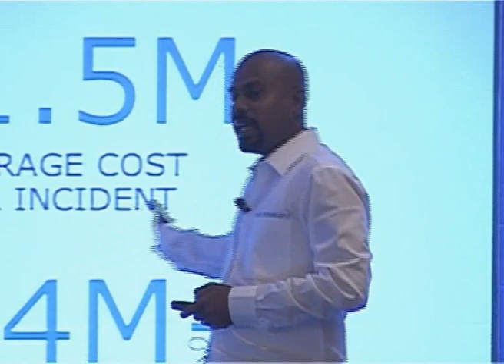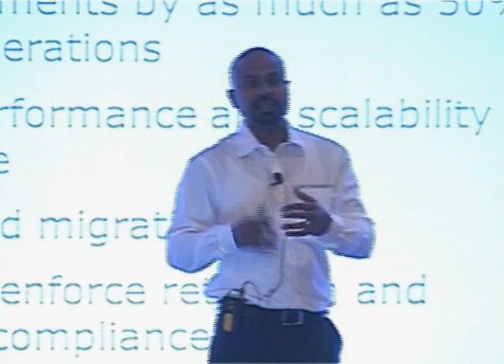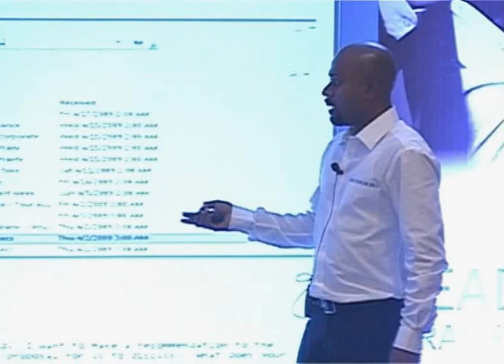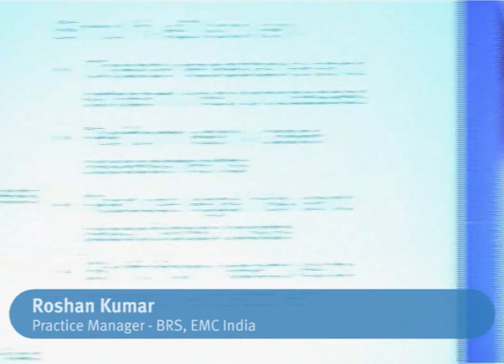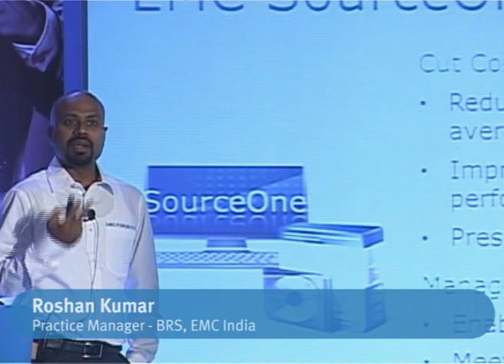Improve Efficiency & Reduce Risk with EMC Archival Solutions - Roshan Kumar - EMC Forum 2013